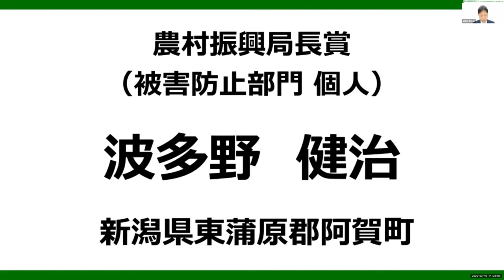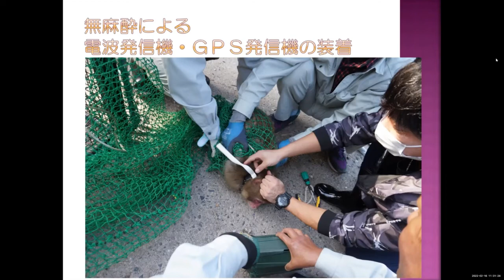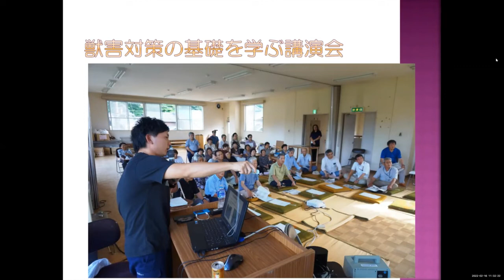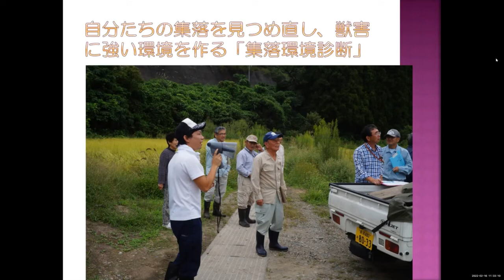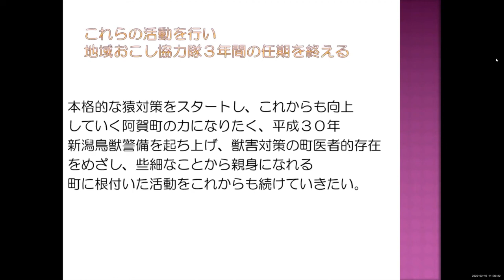令和３年度鳥獣対策優良活動表彰受賞者からの取組報告（農村振興局長賞：波多野健治氏）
新型コロナウイルス感染症の状況を鑑み、第9回鳥獣被害対策サミットをオンラインでの実施に変更いたしました。

令和３年度鳥獣対策優良活動表彰の被害防止部門（個人）で農村振興局長賞を受賞された波多野健治さんによる取組事例の発表です。